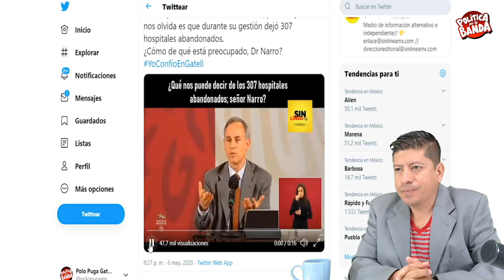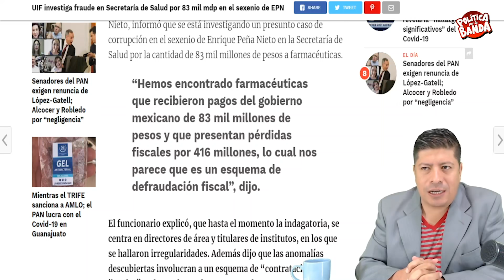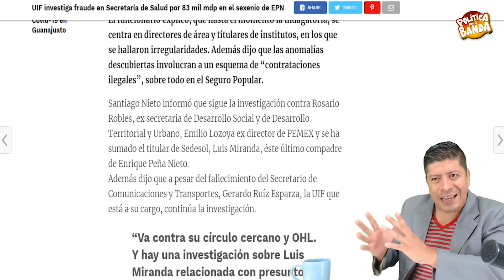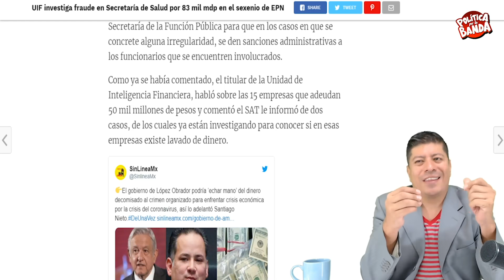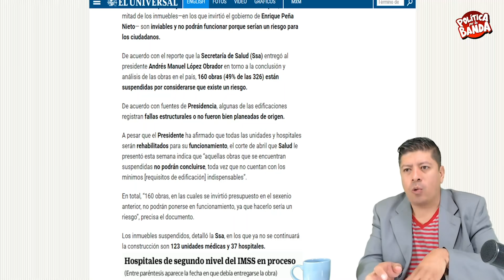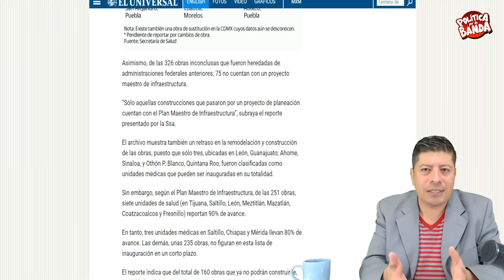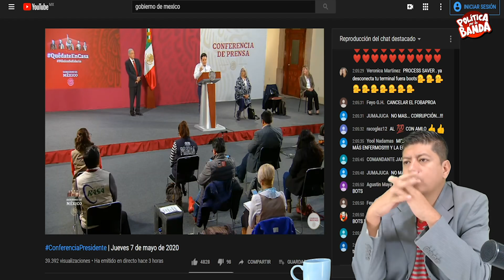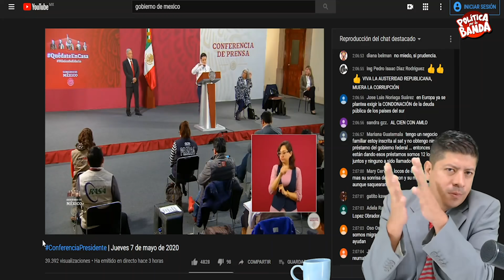GOBIERNO PAGO MILLONES QUE YA SON INVESTIGADOS POR SANTIAGO NIETO, SE SIGUE CERRANDO EL CERCO